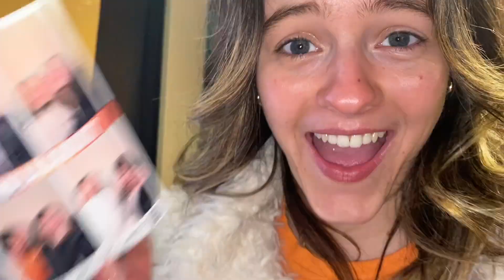2022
My 2022 :)